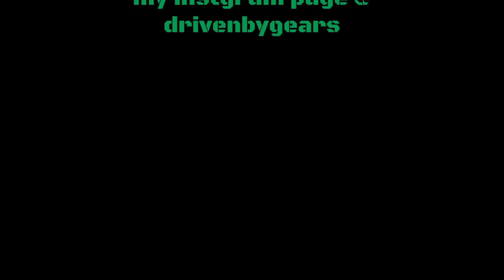Now This is a Game!!!